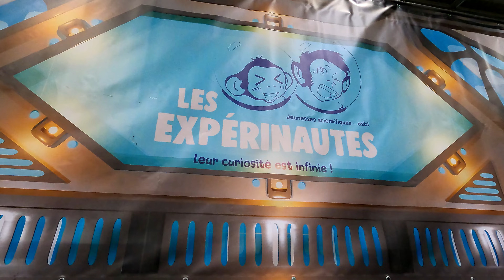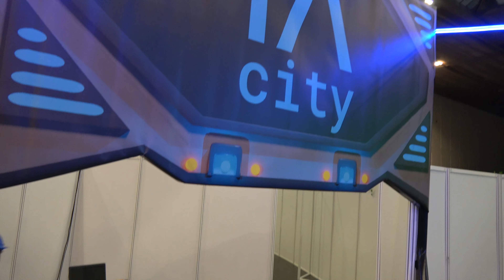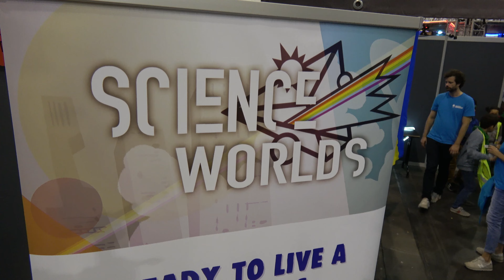I love Science Festival - Science Worls after movie